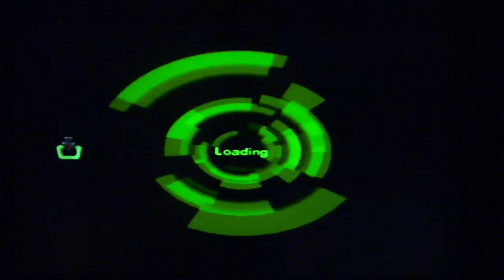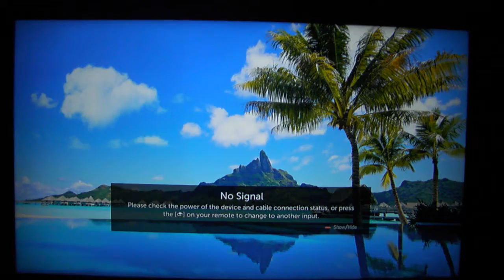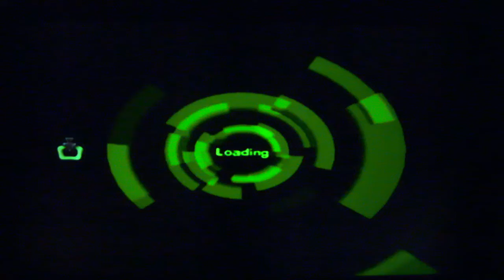Low Standards:Episode 288,Spyro A Hero's Tail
Ah there you are, my favorite wallet! - Moneybags

The Game:Played on the Gamecube on the SmartTv
The Camera:Recorded with the Olympus